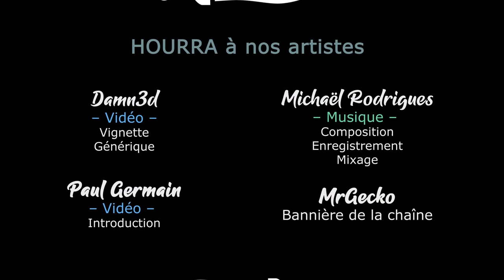MILLENNIA - Ep05 France - Le Chobittysme dominera le monde ! [FR]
Gaelden vous propose une série découverte sur le dernier né de Paradox ! Tiendra-t-il la distance avec le roc du genre, Civilization ?

- Ardarin
- Broudaff
- Glentharil
- Le Baron d'Onyx
- Mallevin
- Mangazore
- Mazamara
- Zmoi6